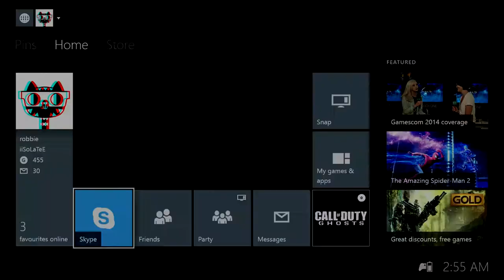bradley upload #1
lol